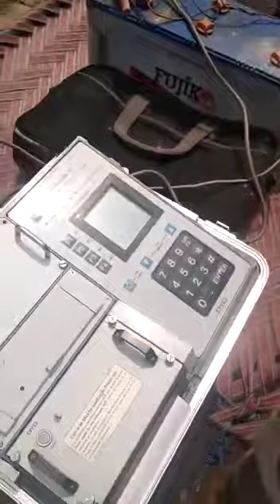construction in Pakistan call for any types of construction with free map Ijaz Qurashi 0302 4426813